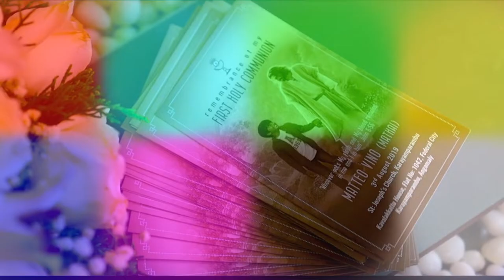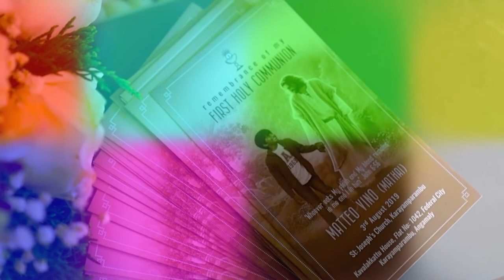First Holy Communion Class | Chapter 5 | Sr Jolly Fcc | St Mary's Forane Church | pallippuram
First Holy Communion Class | St Mary's Forane Church | pallippuram